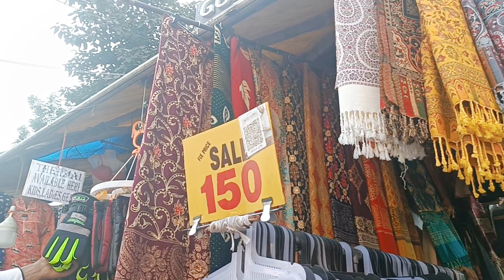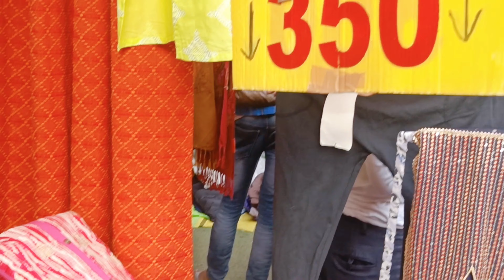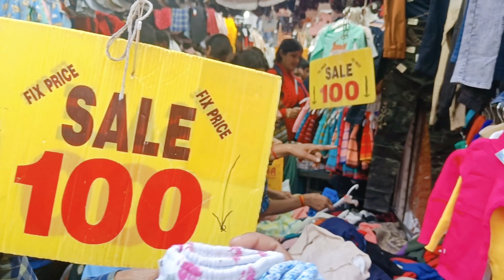sarojini Nagar Market Delhi | winter latest sale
Explore sarojini Nagar Market | winter latest sale | Sarojini market |

please keep

Hi frnds plzz give this video a big LIKE, SHARE & COMMENT. if u hv not subscribed yet then plzz click on the SUBSCRIBE button & BELL ICON to get my latest updates it really means a lot to me : support.